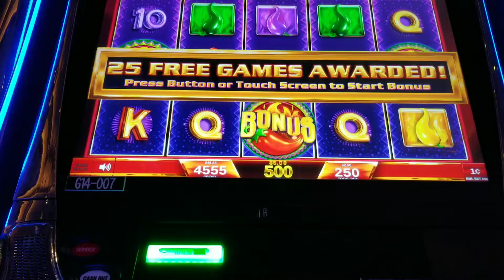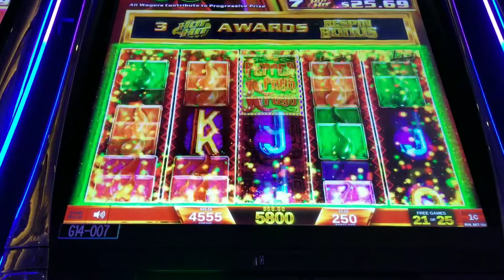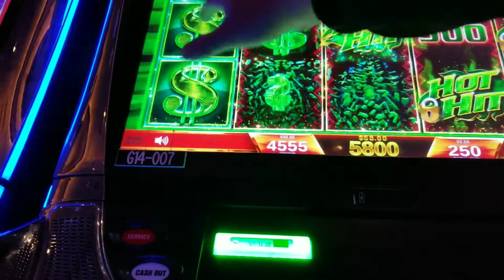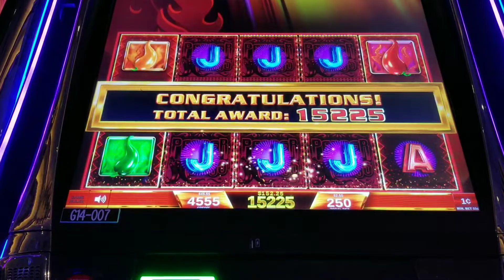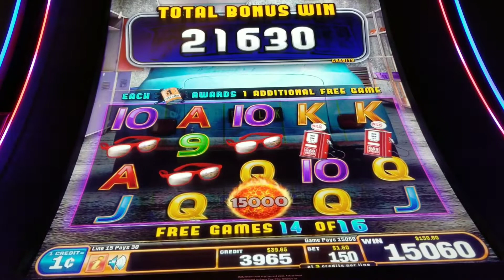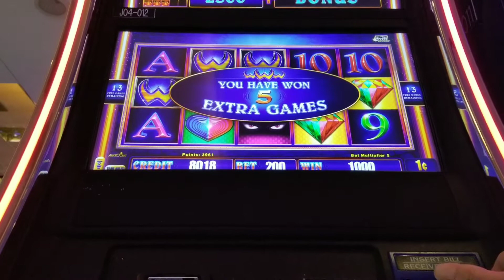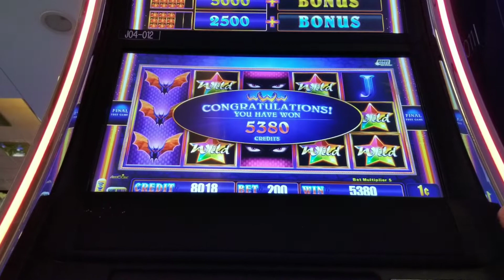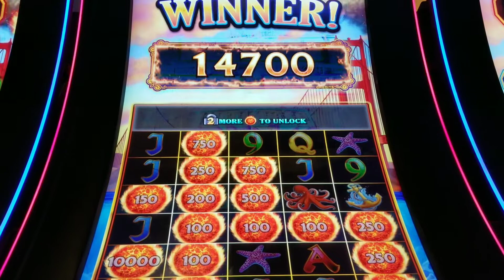PEPPER PAYS》WEIRD WICKED&WILD》FIRE LINK [God of Jackpots]